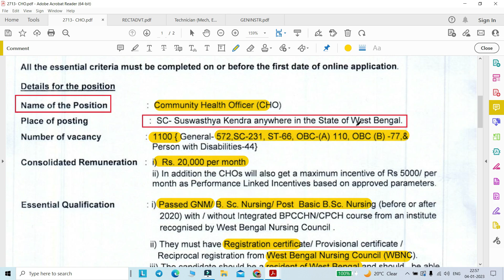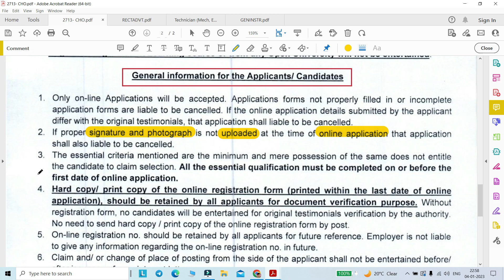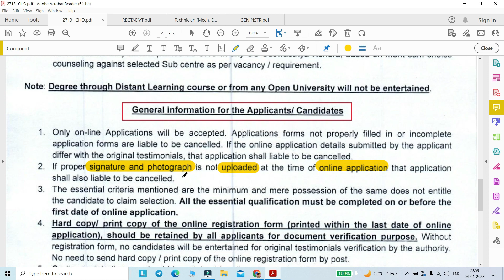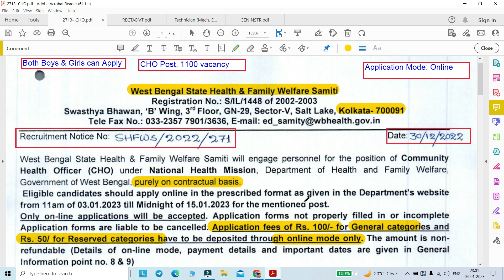Govt Jobs in West Bengal 2023|WB Health Dept Staff Recruitment 2023| Govt Job Notification|CHO Post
পশ্চিমবঙ্গে সরকারি চাকরি 2023|WB স্বাস্থ্য বিভাগ স্টাফ নিয়োগ 2023| সরকারি চাকরির বিজ্ঞপ্তি|CHO পোস্টের শূন্যপদ
"Department of Health and Family Welfare, Govt. of West Bengal"
"Recruitment Notice for the post of CHO under NHM"

🔆Post name: Community Health Officer CHO
1. Application Mode : online
2. Both Boys & Girls can apply

"Your Queries"
পশ্চিমবঙ্গে সরকারি চাকরি 2023,
wb স্বাস্থ্য বিভাগ স্টাফ নিয়োগ 2023,
 সরকারি চাকরির বিজ্ঞপ্তি,
cho পোস্টের শূন্যপদ,
govt jobs in west bengal 2023,
wb health dept staff recruitment 2023,
latest govt jobs notification,
cho post vacancy,
wbjob,

Regards,
Ruma